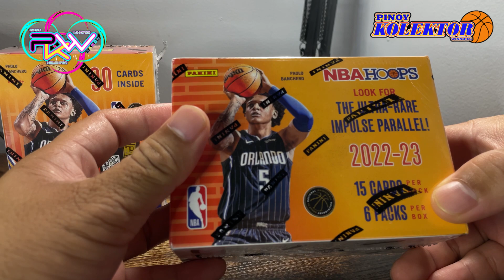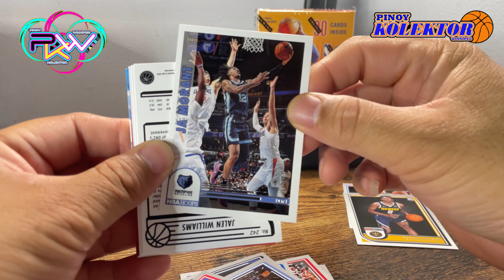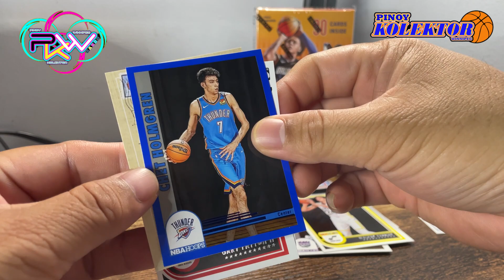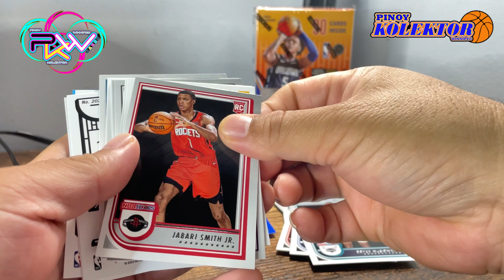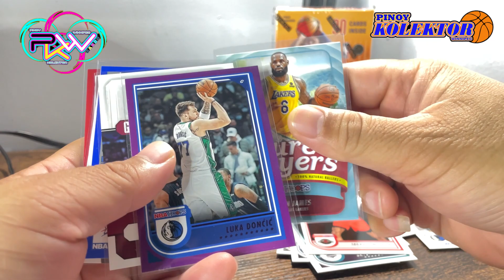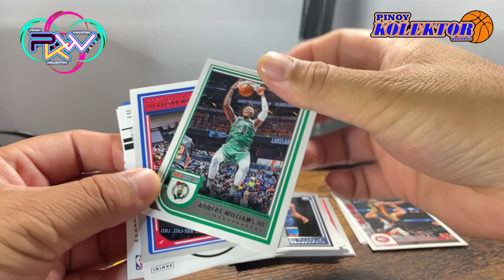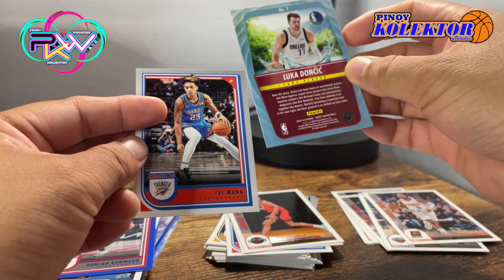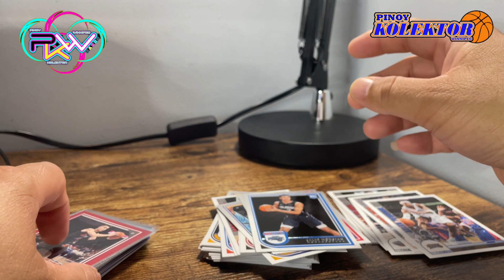hoops blaster box unboxing i pulled /75 card